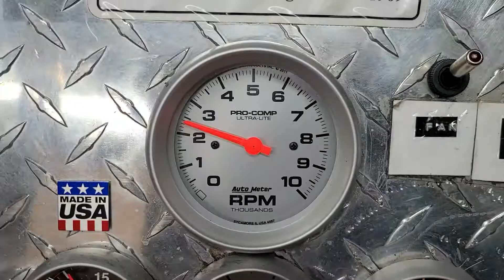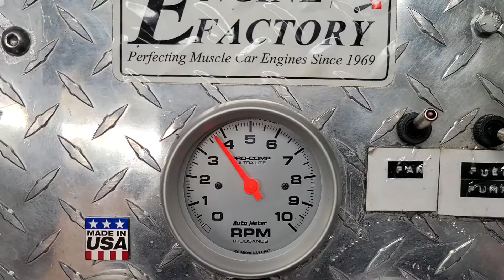350chevy/450Hp Roller cam Ran great going in 1970 K20